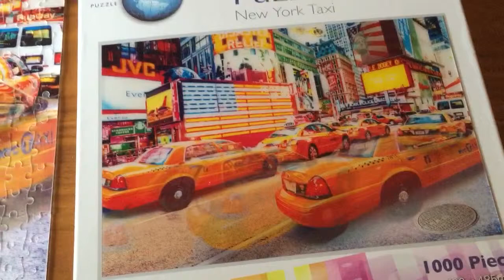Completed 3D Jigsaw Puzzle - New York Taxis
1000 piece 3D jigsaw puzzle of New York Taxis